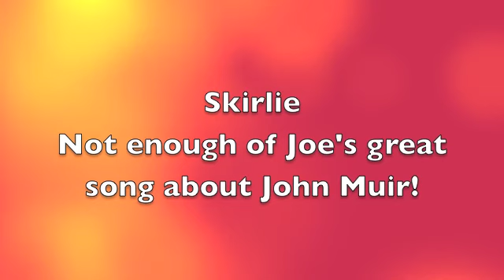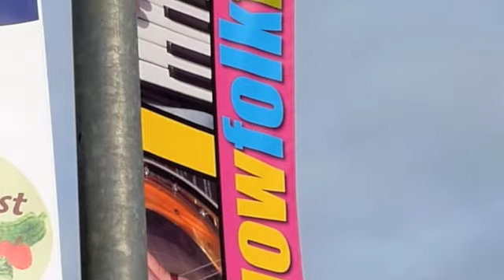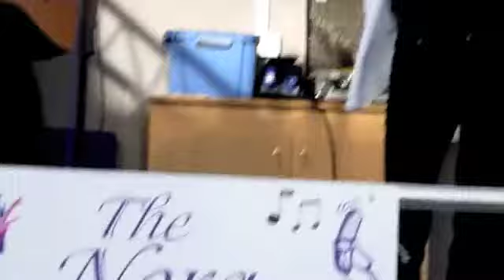Linlithgow Folk Festival 2010 - Nora Devine Stage Sunday 12th September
A vey short clip of Skirlie, followed by a couple from final act of the weekend, Tighnamara, on a lovely sunny afternoon. Shorter clips of individual songs available.